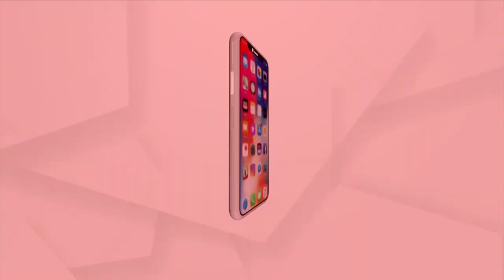Nayagarh Police Accused of Protecting Child Abduction Racket, BJD leader's Involvement Suspected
Nayagarh Police Accused of Protecting Child Abduction Racket, BJD leader's Involvement Suspected. Police trying to protect BJD leader.